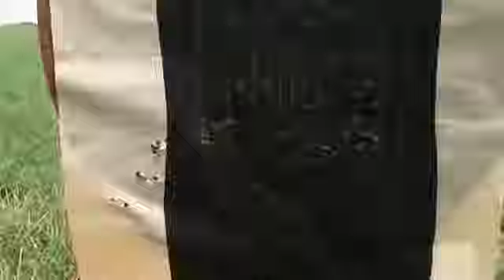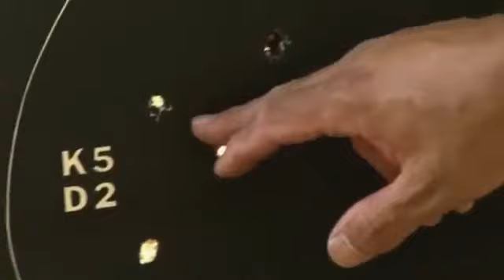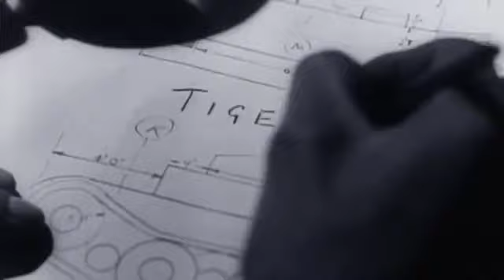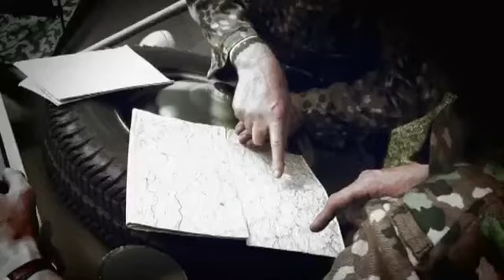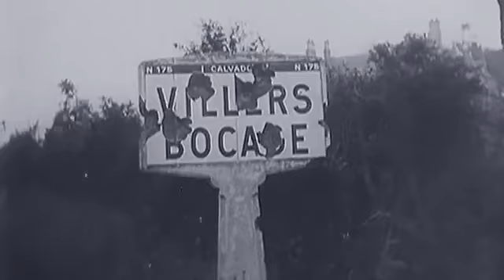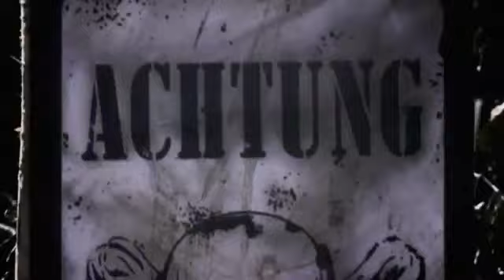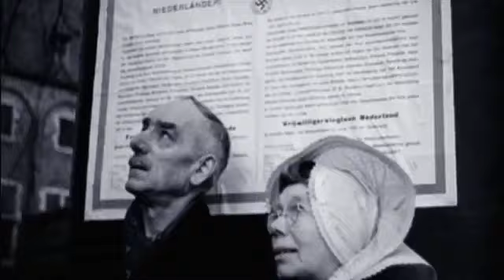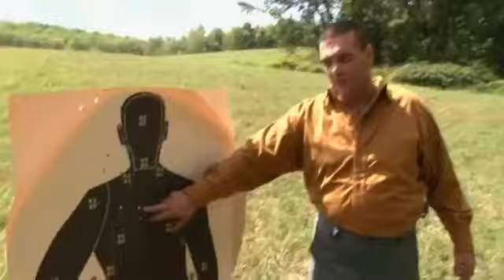Dokumentarni film SS WAFFEN Njemački Odredi Smrti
Opis emisije: Waffen SS (punim imenom Waffen Schutzstaffel ( Oružani zaštitni odred), borbeni je ogranak SS-a, ogranka NSDAP-a, nacionalsocijalističke stranke u Njemačkoj za vrijeme Drugog svjetskog rata. Vrhovni zapovjednik je bio Heinrich Himmler, jedan od prvih ljudi do Hitlera. Organizacija je provodila arijevsku politiku i sudjelovala u holokaustu, tako da je na nurnberškom procesu proglašena zločinačkom i zabranjena.